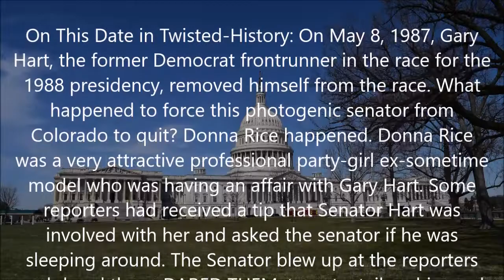Twisted-History: May 8, 1987